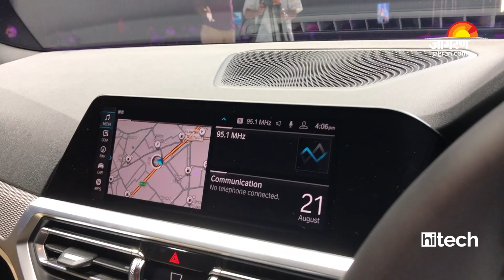2019 BMW 3 Series with Rudratej Singh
BMW 3 Series, the power-packed seventh generation of the world’s most iconic sports sedan, was unveiled today at the ‘Thrill City’ in Gurugram. Locally produced at BMW Group Plant Chennai, the all-new BMW 3 Series is now available in diesel and petrol variants at all BMW dealerships across India. The all-new BMW 3 Series adapts perfectly not only to a dynamic lifestyle but also to personal taste. It is available in three design schemes - Sport, Luxury Line and M Sport.